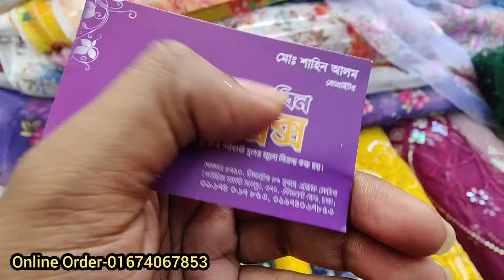সবচাইতে কম দামে ডিজাইনার গজ কাপড় কিনুন নিউমার্কেট থেকে gorgeous designer fabric at wholesale price